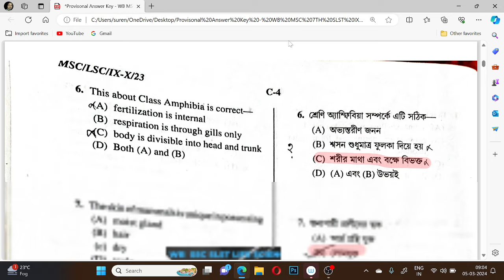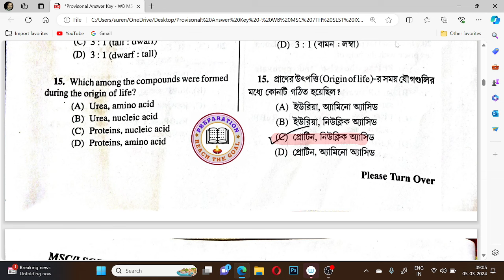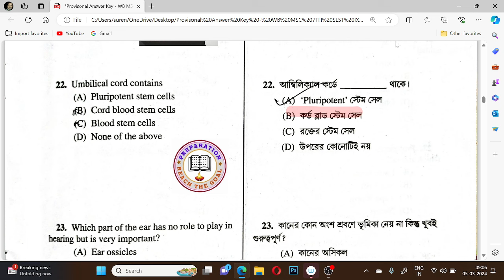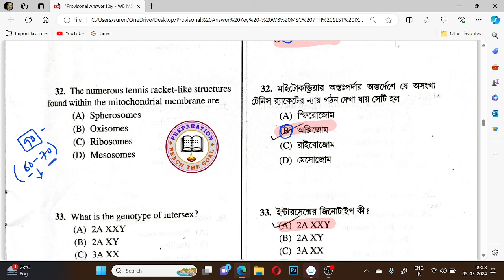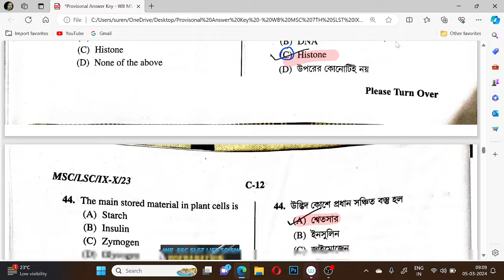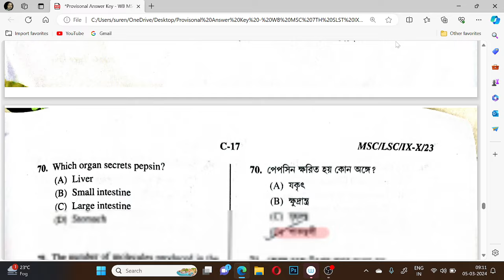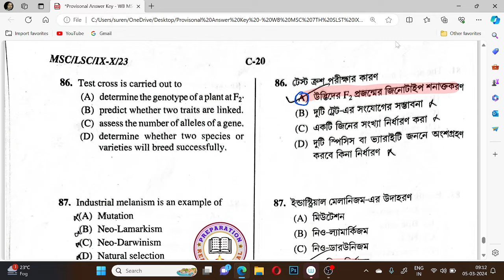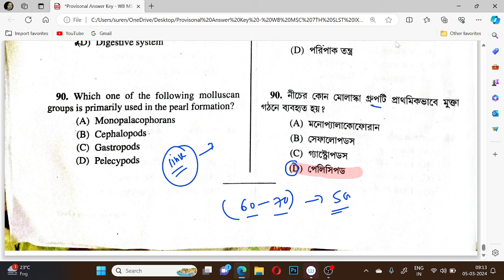সঠিক Answer Key || SLST IX-X || মাদ্রাসা সার্ভিস কমিশন পরীক্ষা || মিলিয়ে দেখে নাও সঠিক উত্তর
Cut-off Survey for MSC SLST BIOLOGICAL SCIENCES
প্রতিজ্ঞা ব্যাচ কোর্স  || ওয়েস্ট বেঙ্গল স্কুল  সার্ভিস কমিশন || অনলাইন লাইভ ক্লাস ||
Pdf নোটস
ক্লাস নোটস
Live ক্লাস
রেকর্ড ক্লাস
মক টেস্ট
মক টেস্ট সলিউশনস

 ক্লাস এর আগে চ্যাপ্টার এর  pdf নোটস দেওয়া হবে
 লাইভ ক্লাস এর পর ক্লাস নোটস দেওয়া হবে
 লাইভ ক্লাস এর রেকর্ড ক্লাস প্রদান করানো হবে
 Suggestive শর্ট নোটস দেওয়া হয়
 আপডেটেড নিউজ ও মেন্টাল সাপোর্ট দেওয়া হয়